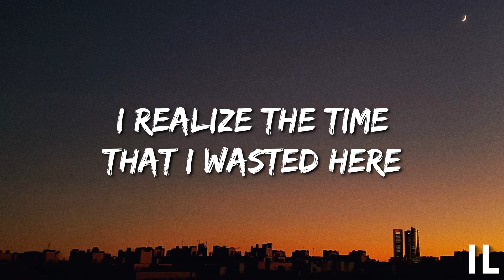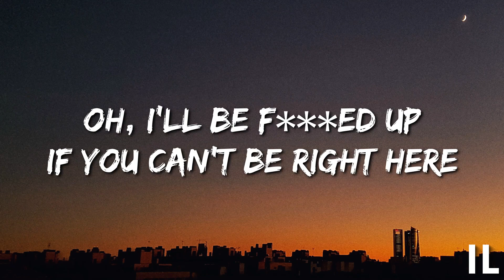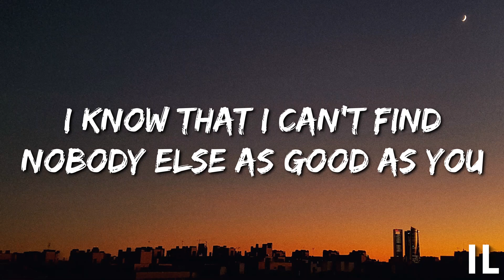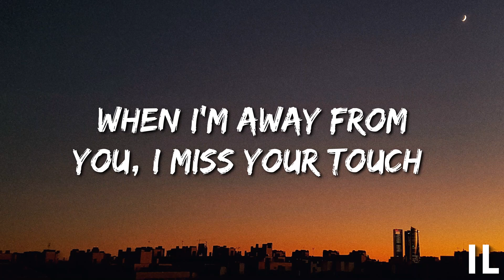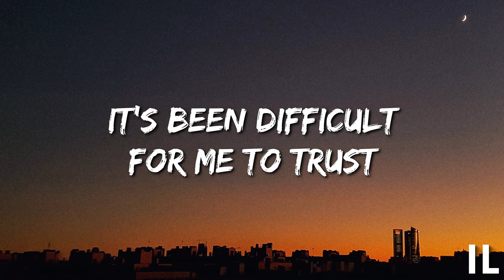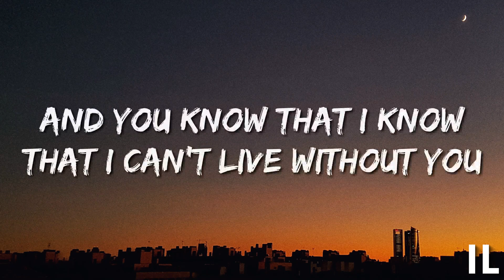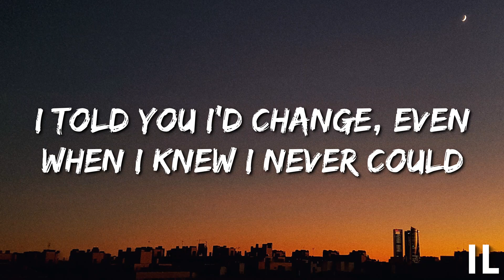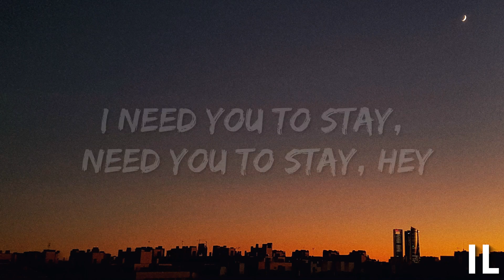The Kid LAROI, Justin Bieber - Stay (Lyrics)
🎤Lyrics  -